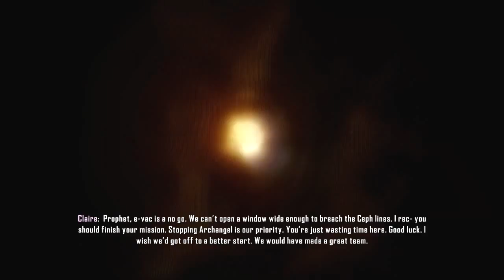(Max Settings) Let's Play Crysis 3: Mission 5 - Red Star Rising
This game is Crysis 3. Played on PC recorded with Dxtory.